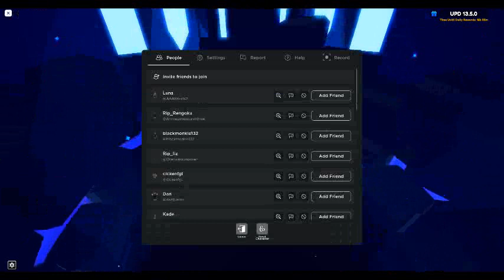Evolving my pride (night) (pride the one is next)